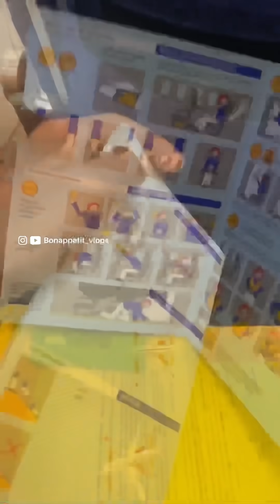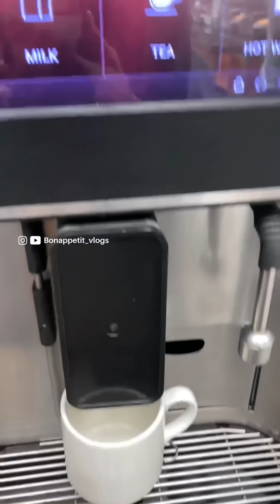First flight experience😍| ₹2 🔥രൂപക്ക് airport ഇൽ unlimited food കഴിച്ചപോൾ | Bonappetit vlogs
എല്ലാവർക്കും നമസ്കാരം 🙋😍
ഞാൻ Hari
Welcome to Bonappetit vlogs

വീഡിയോ ഇഷ്ട്ടം ആയി കഴിഞ്ഞാൽ നമ്മുടെ ചാനൽ എല്ലാരും ഒന്ന് സപ്പോർട്ട് ചെയ്യണേ ❤️❤️
Thankyou 🥰😍